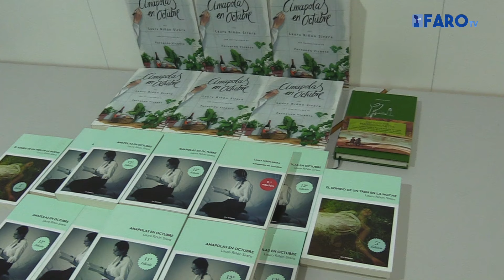Laura Riñón se encuentra con sus lectores de Ceuta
Con ganas de dejarse sorprender. Así ha llegado Laura Riñón a la Biblioteca Pública del Estado Adolfo Suárez de Ceuta para reunirse con sus lectores. Ha sido recibida con grandes honores, con mesas llenas de aperitivos y bebidas para disfrutar también de un ambigú al término de este encuentro.

Imagen y edición: Imad Lagmich